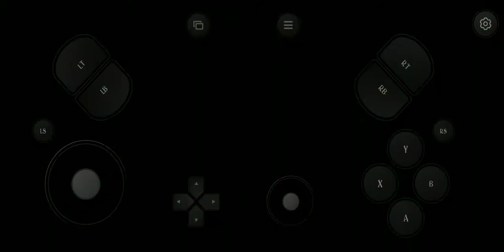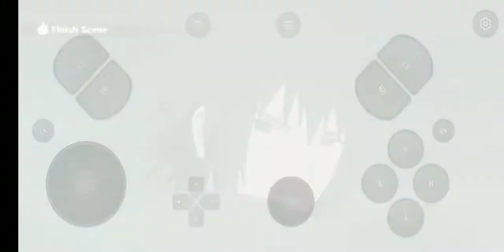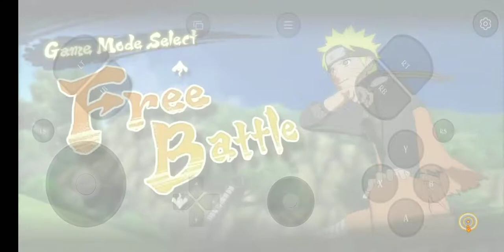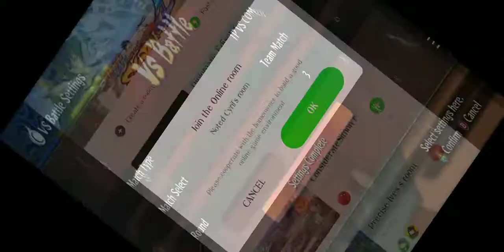Naruto Shippuden Ultimate Ninja Storm 4 gameplay in gloud games(PS4,xbox1,Nintendo switch)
until game time is exhausted